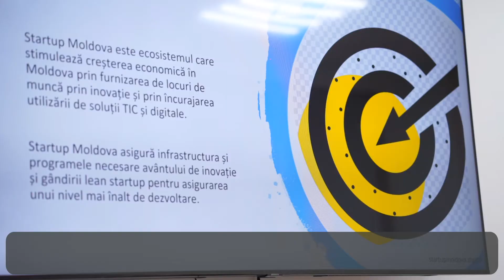STARTUP CITY CAHUL - Diana Ivanov from KIDDO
Diana Ivanov, fondatoarea startupului KIDDO, vorbește despre motivul lansării inițiativei sale, provocările de la începu și cum orice afacere este „people-based”.

KIDDO este o platformă care te ajută să găsești un babysitter în preajma ta, după anumite criterii pe care le setezi. Părinții pot beneficia de KIDDO, astfel lăsându-și picii cu o bonă de încredere, pentru câteva ore. Mai multe detalii despre platformă geseși aici

Prezentarea Dianei Ivanov a avut loc în cadrul evenimentului „Antreprenoriatul bazat pe tehnologii informaționale”, sub egida proiectului. EU4Moldova: Startup City Cahul. Proiectul ”EU4Moldova: Startup City Cahul” este dezvoltat cu asistența financiară a Uniunii Europene, în parteneriat cu Suedia și implementat de ATIC.